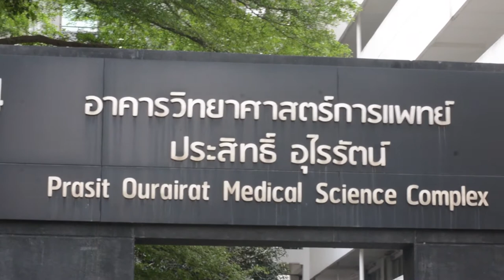Realistic Biomedical Sciences Rangsit University